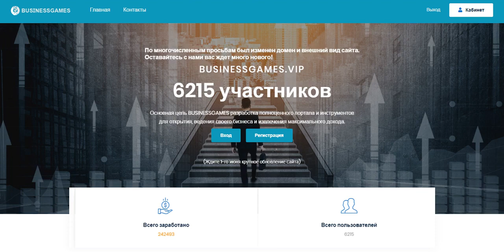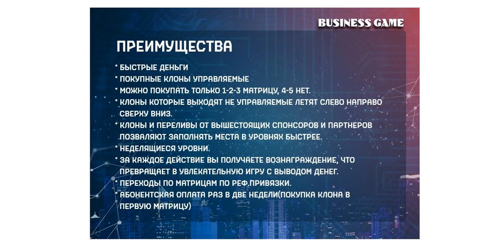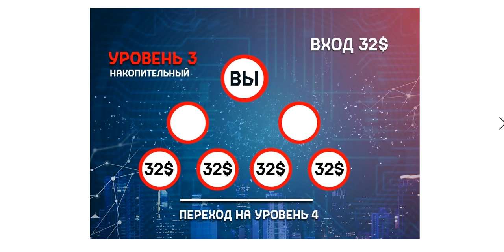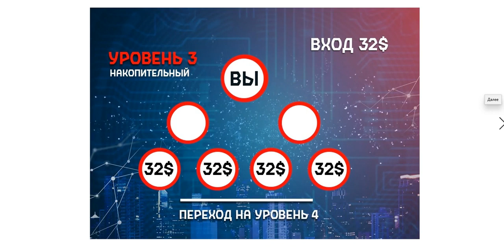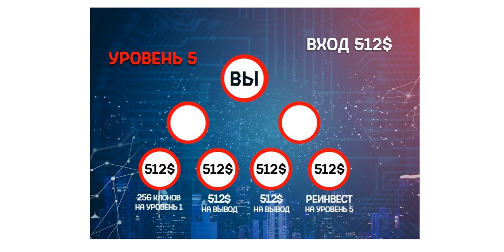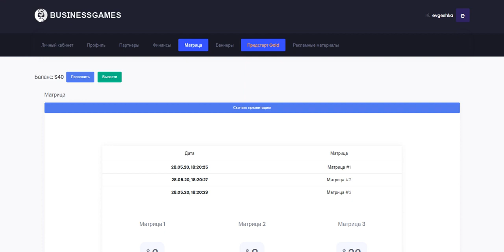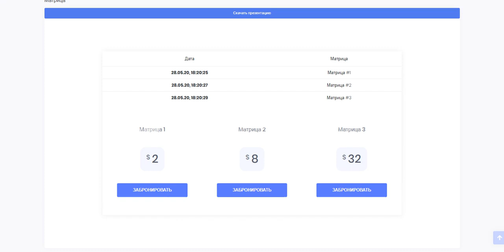Businessgames vip ОБЗОР МАРКЕТИНГА НОВОЙ ПЛОЩАДКИ GOLD